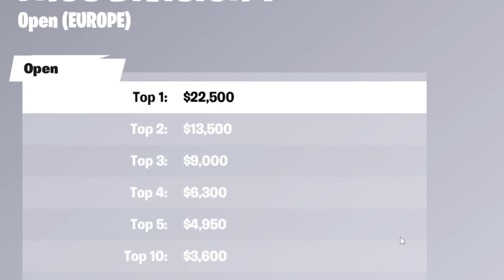NUEVA SEASON FORTNITE, NUEVAS MECANICAS Y NUEVO MAPA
Este es mi Código de creador: TOZEOIWNL ad me ayuda mucho que lo utilices cuando compras en la tienda de Fortnite.